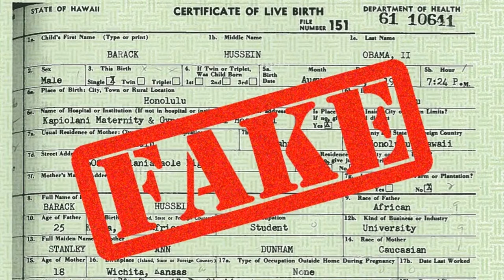Echo Chamber (Fallacy) - Official Music Video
Video for Echo Chamber (Fallacy)

Written, performed, and recorded by Victor Snow

Now available on all major online stores.